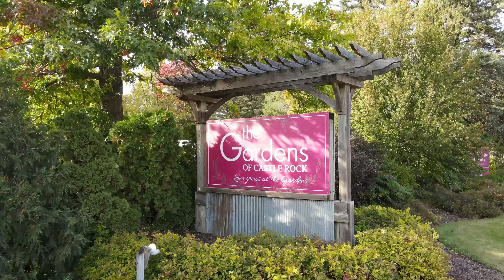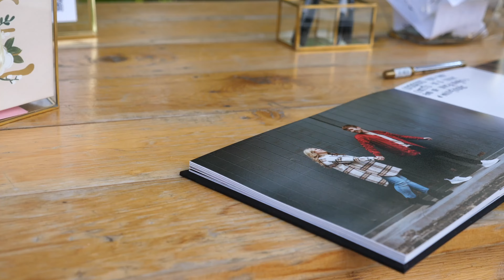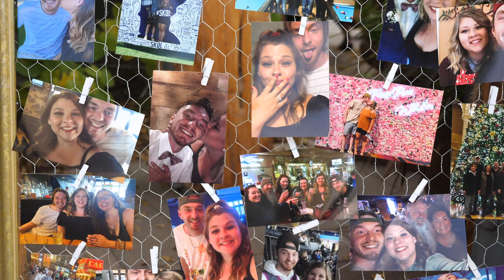Amanda & Jackson - MOHARA Productions